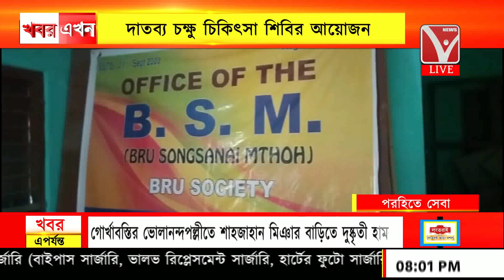দাতব্য চক্ষু চিকিৎসা শিবির আয়োজন, করবুকের বিএসএম হল ঘরে